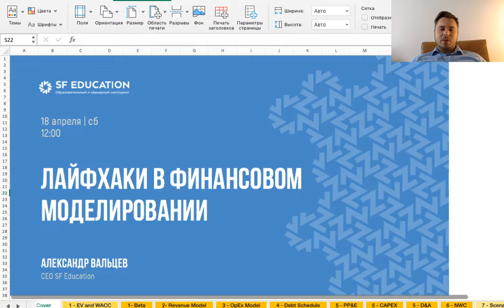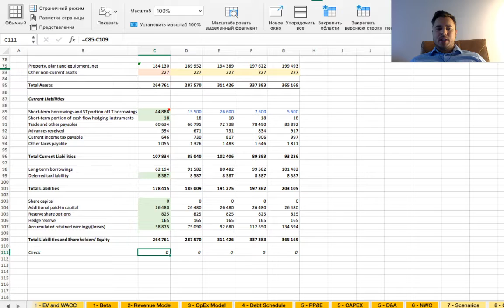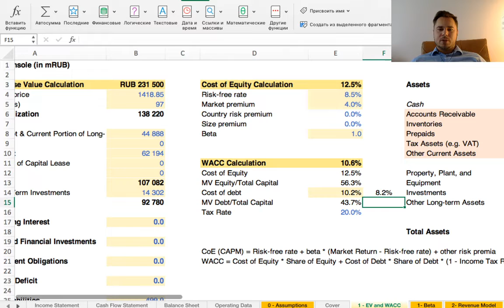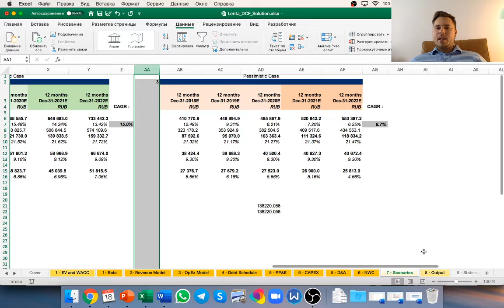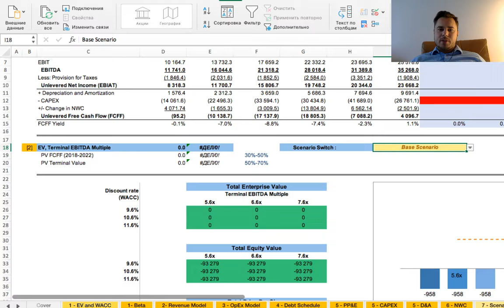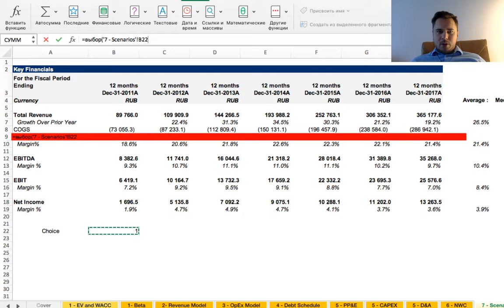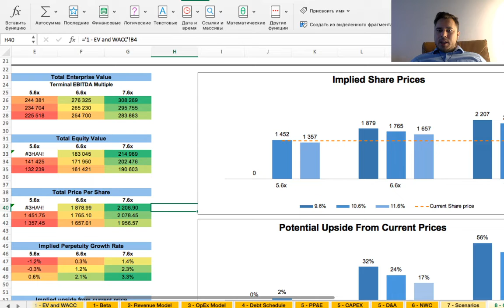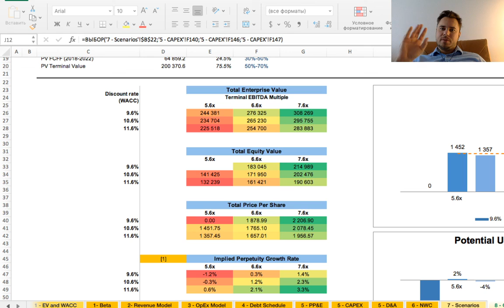Лайфхаки в финансовом моделировании (Часть 1)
В этом видеоуроке показываем основные лайфхаки, используемые при построении финансовых моделей.

Спикер: Александр Вальцев, CEO SF Education

Содержание:

- Начало (00:00)
- Обзор модели (01:26)
- Модель операционных затрат (04:04)
- Модель долга (05:05)
- Модель сценариев и таблицы чувствительности (08:50)
- Прогнозируемые формы отчетности (10:59)
- Диспетчер имен (14:30)
- Расчеты беты акции (23:35)
- Модель выручки (28:42)
- Модель операционных затрат (30:30)
- Модель капитальных затрат (31:01)
- Модель сценариев. Пошаговое построение (32:00)

-- Часть 2 видео: Лайфхаки в финансовом моделировании